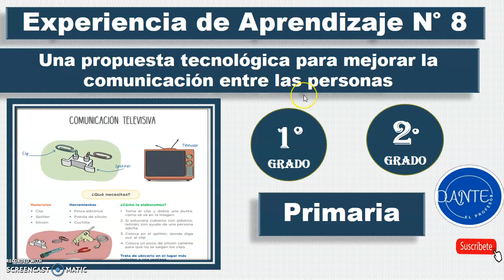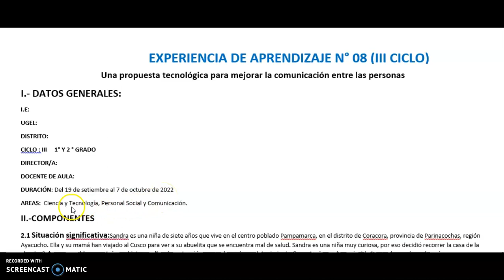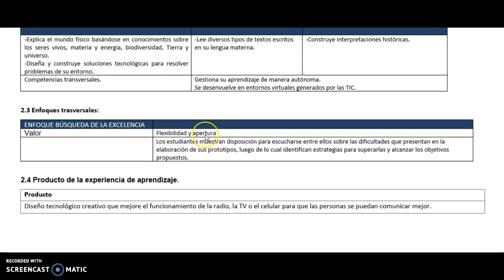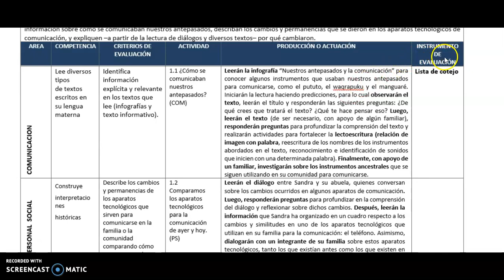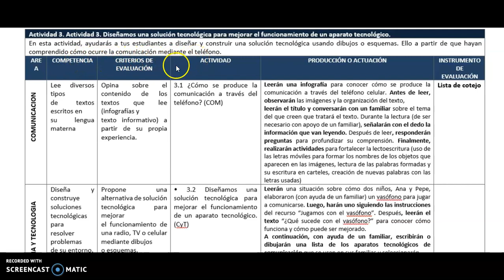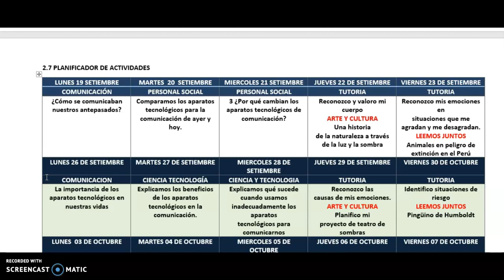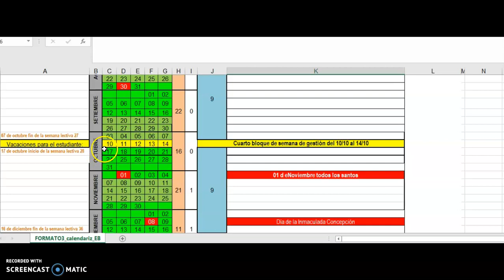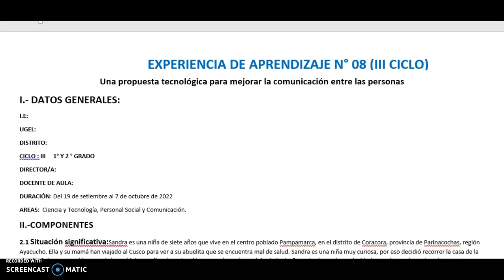EXPERIENCIA DE APRENDIZAJE N° 08 :1° Y 2° GRADO